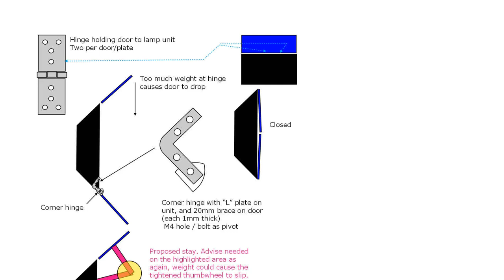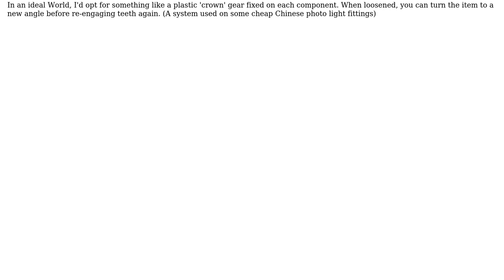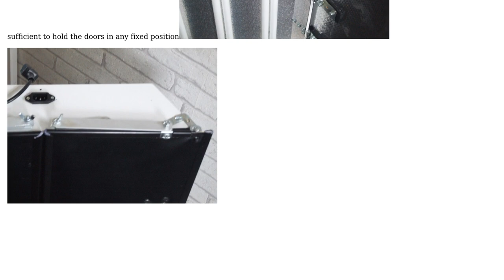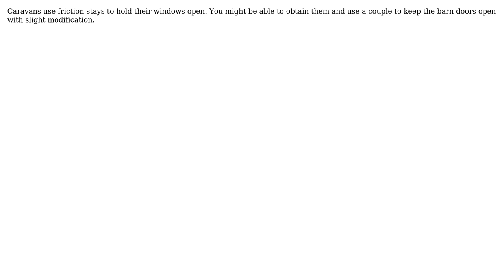Engineering: How to keep lighting "barn doors" open? (2 Solutions!!)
Engineering: How to keep lighting "barn doors" open?

With thanks & praise to God, and with thanks to the many people who have made this project possible! You are responsible for your own actions.